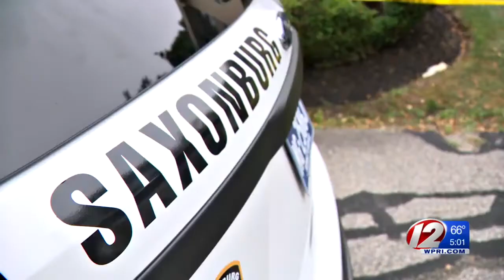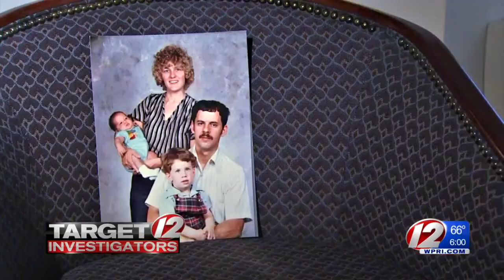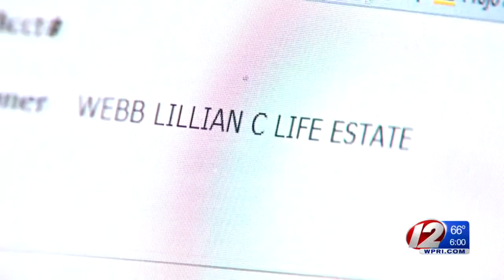Darmouth Remains Identified As Donald Eugene Webb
Donald Eugene Webb was a mob associate and was wanted in connection of the 1980 shooting of Pennsylvania Police Chief Gregory Adams.